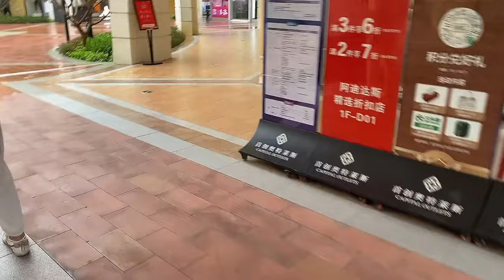老挝小姨子在中国被宠坏了，土豪哥亲自开车接回灵山吃大餐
大家好，這裡是【老撾媳婦與禾草大叔】 YouTube官方頻道！
一個在東南亞娶了老撾老婆的廣西大叔！